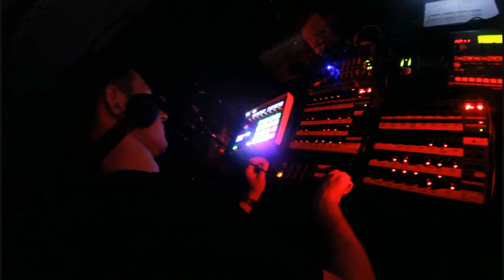Norris Terrify -live- @ Raw Nuts Night #5 M-Bia Berlin | 21.06.2013 #3